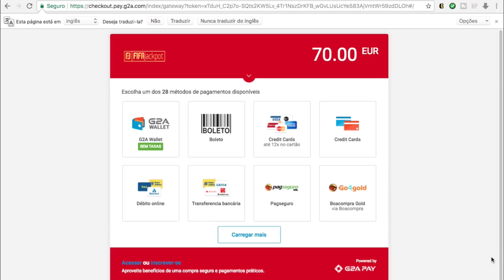FUT DRAFT DA COPA DO MUNDO - GRUPO D!